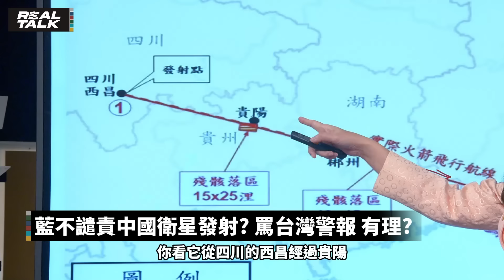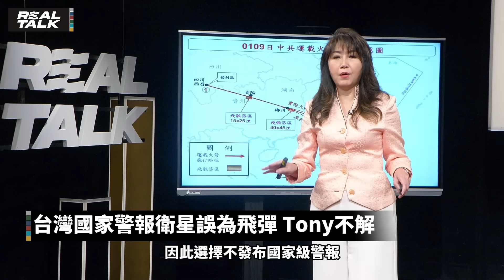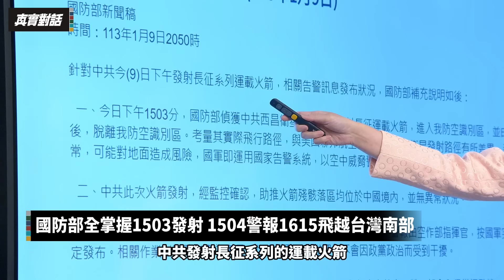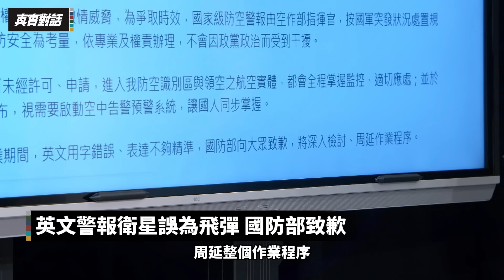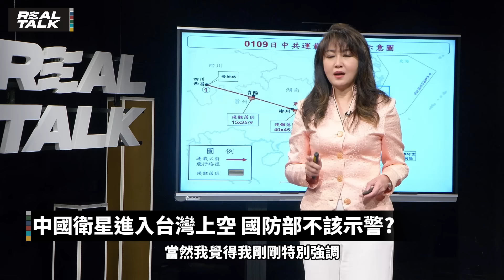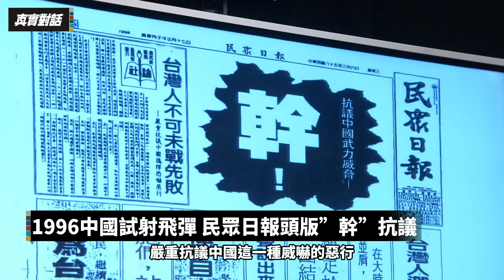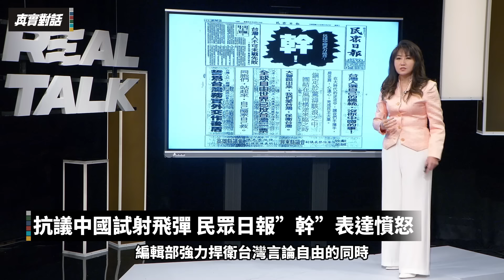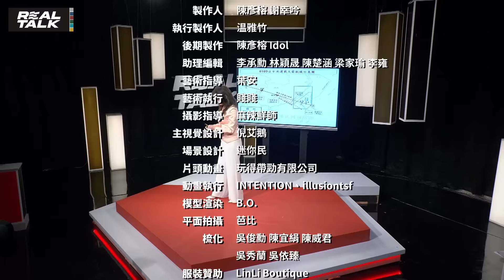【EP43】選前4天中國衛星朝台灣來 藍委胳臂往外彎/1分鐘4度警報 藍白批製恐慌有國家觀念? /前美國防部官員: 應關注衛星殘骸落區|廖筱君 REAL TALK真實對話_20240110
主題：
1.藍不譴責中國衛星發射? 罵台灣警報 有理?
2.前美國防部官員: 應關注衛星殘骸落區
3.台灣國家警報衛星誤為飛彈 Tony不解
4.國防部全掌握1503發射 1504警報1615飛越台灣南部
5.英文警報衛星誤為飛彈 國防部致歉
6.中國衛星進入台灣上空 國防部不該示警?
7.詭? 中國衛星朝台灣來 藍譴責DPP操作選舉
8.選前4天中國衛星朝台灣來 藍委胳臂往外彎
9.1996中國試射飛彈 民眾日報頭版”幹”抗議
10.抗議中國試射飛彈 民眾日報”幹”表達憤怒
11.1分鐘4度警報 藍白批製恐慌有國家觀念?
12.中國衛星偏離路徑 蔡總統: 團結冷靜做好準備
13.彭博引美國情報 中國飛彈裝水軍方貪腐

錯字更正!
17:35 有方→友方
18:05 侵襲→清洗